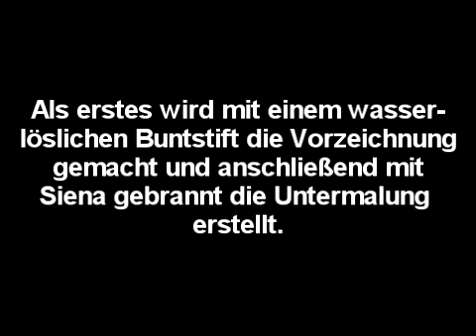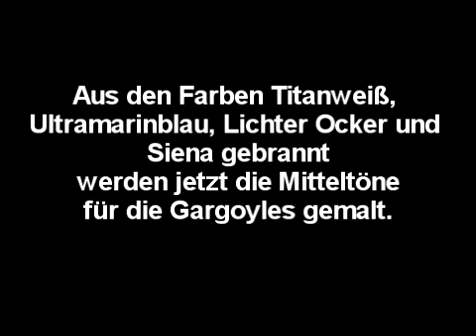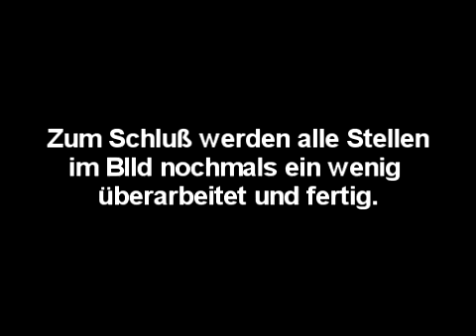Schwarzstaub -Traumwelt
Schwarzstaub - Traumwelt ist ein Instrumentalstück, welches in dem Fall als Musikuntermalung dient. Zu sehen ist die Schritt für Schritt Anleitung für das Erstellen eines Bildes, in dem zwei Gargoles abgebildet sind, diese Vorgehensweise kann man aber auch bei jedem anderen Bild anwenden.